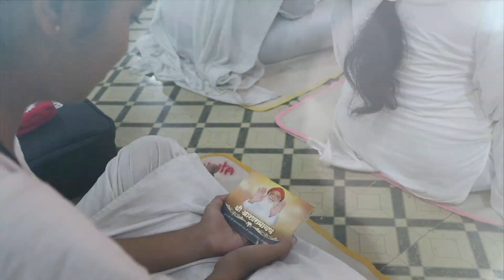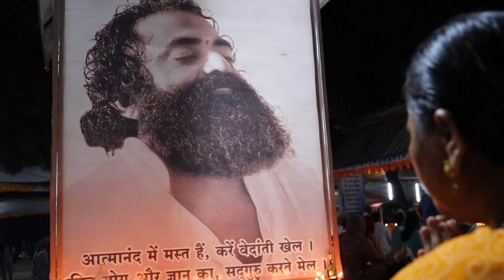दिपावली विद्यार्थी अनुष्ठान शिविर,अहमदावाद - दुसरे दिन की झलकियाँ